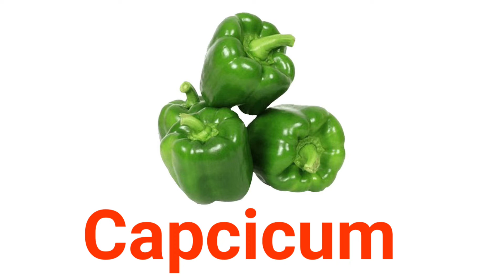Green vegetables names in English | green leafy vegetables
⚡Green vegetables names in English 🌈| different types of green vegetables |🌞 green vegetables names

growing leafy green vegetables
importance of eating green vegetables daily
cretan rock lettuce
salad leafy greens
cool weather leafy greens
organic leafy greens
living healthy chicago
the important of vegetables
desert vegtable garden
learning leafy vegetables

Green Vegetables
leafy green vegetables
leafy greens
how to grow leafy green vegetables
importance of eating green vegetables
dark green vegetables
leafy vegetables
organic gardening
leaf vegetable
green leafy vegetables
benefits of green leafy vegetables
how to store green leafy vegetables in the fridge
leafy green vegetable
healthiest leafy greens
top leafy greens
leafy green gardening
importance of green leafy vegetables
importance of vegetables
vegetables for summer
heat tolerant vegetables
vitamins and minerals
vitamins for skin and hair
romaine lettuce salad
how to store greens
growing lettuce
winter gardening
las vegas
arid climate
desert gardening
malabar spinach
new mexico
vegan diet
romaine lettuce
salad greens
southern living
green vegetables in english
vegetables
healthy eating
vegetable
kale
greens
vegetable gardening
healthy salad
spinach
gardening
healthy vegetables
healthy diet
vegetarian food
cabbage
healthy food
eric berg
dr berg
salad recipe
salad recipes
learn with pictures
vegetables in english
vocabulary with pictures
raised bed gardening
importance of eating vegetables
important of green vegetable
desert leafy greens
healthy and unhealthy foods
kids educational video
food for kindergarten
food for kids
learning healthy food
educational video for toddlers
best type of salad
best greens for salad
nutrition
lettuce
moringa
texas
salad
vegetable words
vegetables vocabulary
napa cabbage
salad vegetables
living healthy
summer heat
desert vegetables
southern california
green food
good food
food ranger
junk foods
junk food
keto diet
unhealthy foods
cooking tips